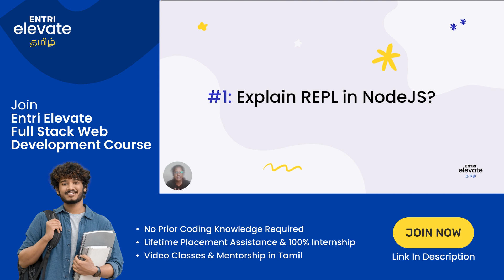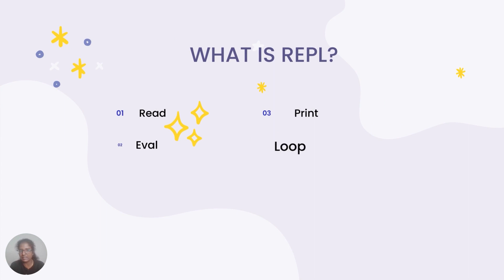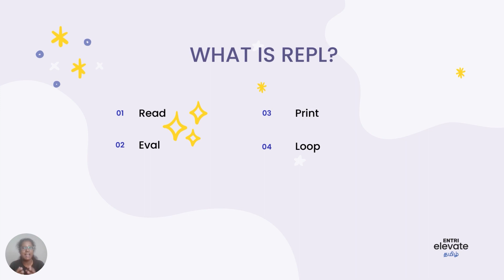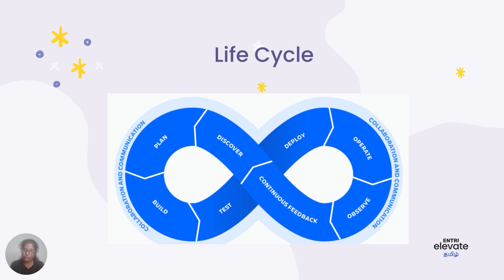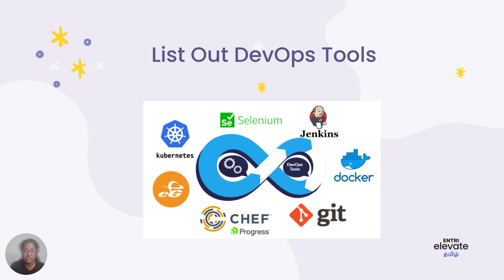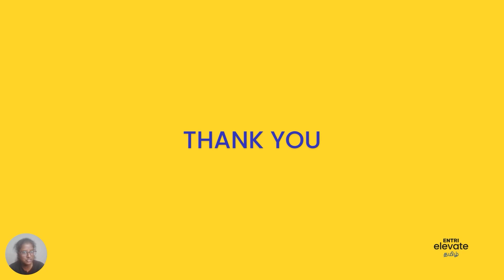MERN Stack Interview Questions 2023 | Sindhu's Show | Entri Elevate Tamil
MERNStack Interview Questions You Should Know in 2023 | Full Stack Development Course in Tamil

 👍Know More about the Entri Elevate Illinois Tech Certified Full Stack Web Development Course

We are one of the best in this domain. You can see, what our some of the students has to say about our course.